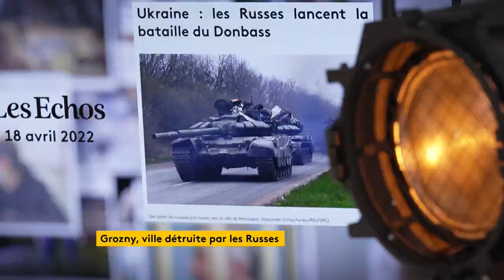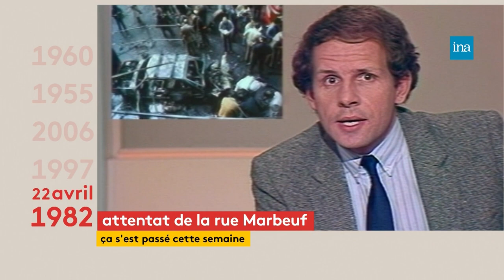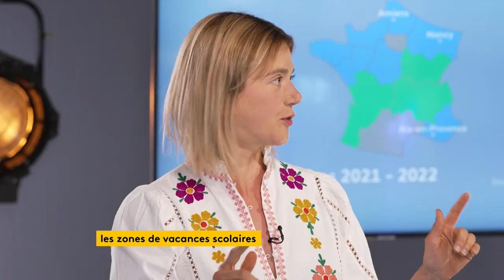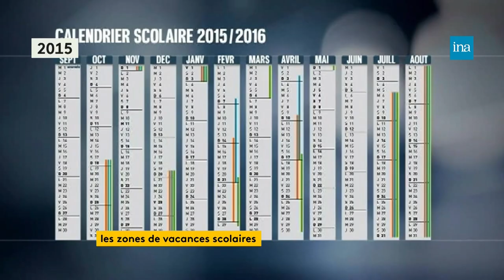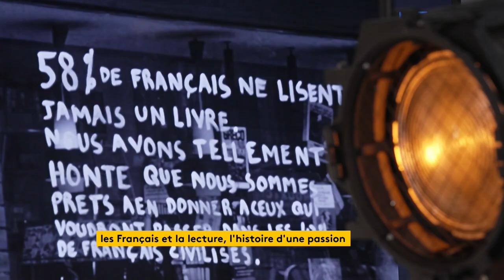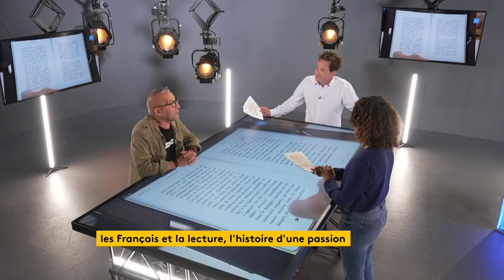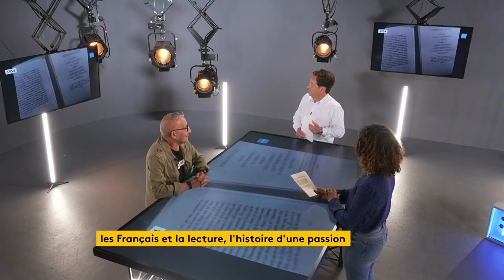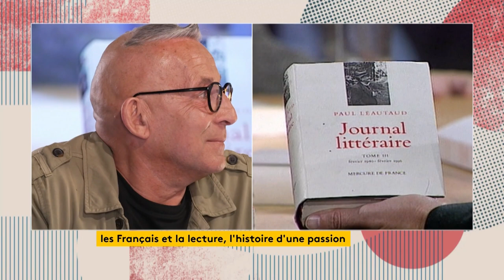L’INAttendu : Les Français et la lecture, l'histoire d'une passion | Archive INA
Après le dossier consacré aux zones des vacances, Nathanaël de Rincquesen et Ludivine Lopez reçoivent Gérard Collard, célèbre libraire et chroniqueur littéraire pour évoquer la passion des Français pour la lecture.
L'émission est diffusée sur France info canal 27 le jeudi à 16h30, ainsi que le samedi à 10h30 et le dimanche à 16h30.